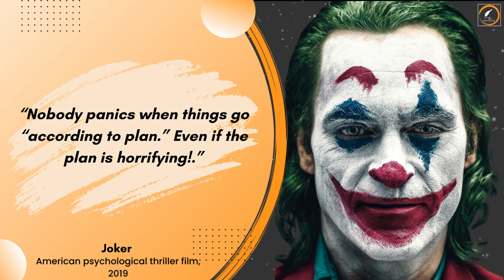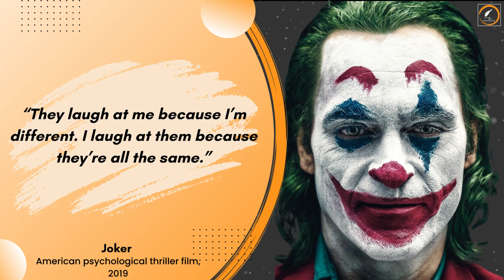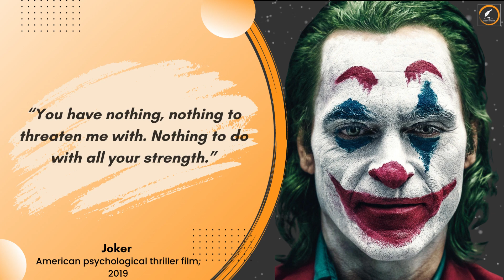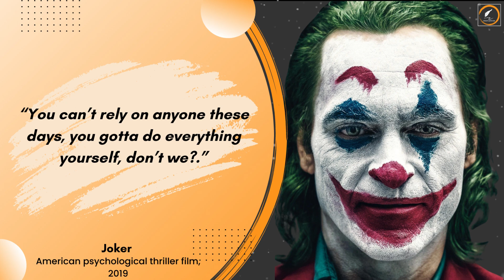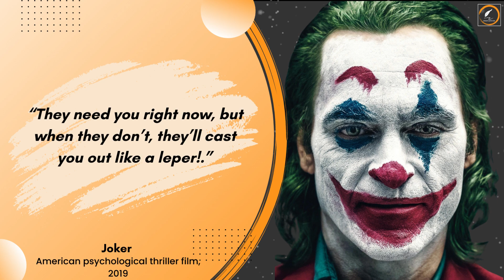The Best Quotes from The Joker Movie to Help You Understand His Character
The Best Quotes from The Joker Movie to Help You Understand His Character | Infinite Quotes Hub

The Joker has been one of the most popular and iconic movie villains of all time. He first appeared in the Batman comics in 1940 and has since been featured in many movies, TV shows, and video games. The most recent and widely acclaimed version of the Joker is portrayed by Joaquin Phoenix in the 2019 movie Joker.

Critics and audiences alike have praised Phoenix for his chilling and manic performance as the Joker. In Joker, we see a new and unique take on the character that delves into his psyche and understanding his motivations.

To help you understand the character of the Joker, here are some of the best quotes from the movie.
This Video Is Some of The Quotes from Joker Which Gave Many Inspired Meanings to Us This Will Help You to Motivate Yourself for Success and It Will Lift Up You for Better Living. Be A Genius, Be Wiser and Be a Winner in Life. Don’t Miss Any Idea and Collect All the Worth with It.
Copyright info:
We Hope You Enjoyed This Wise Life Quotes by Joker, So Many Things Has Been Included in It.